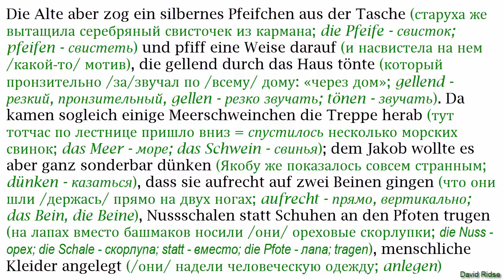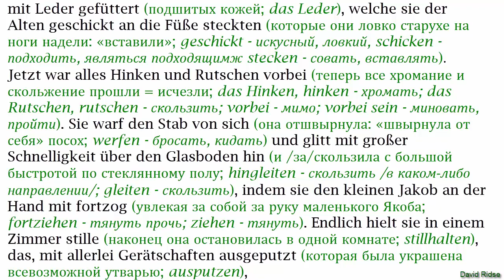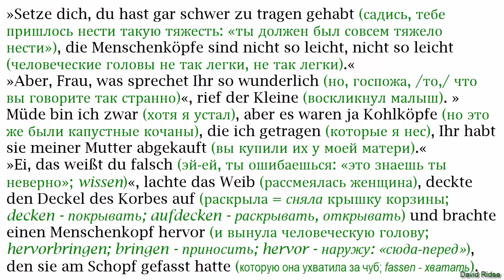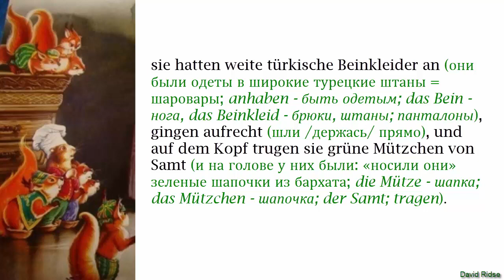4. Der Zwerg Nase (Карлик Нос) [von Wilhelm Hauff]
Der Zwerg Nase (Карлик Нос) [von Wilhelm Hauff]
Метод чтения Ильи Франка.
Книгу подготовила Ирина Зверинская.
Без упрощения текста оригинала.